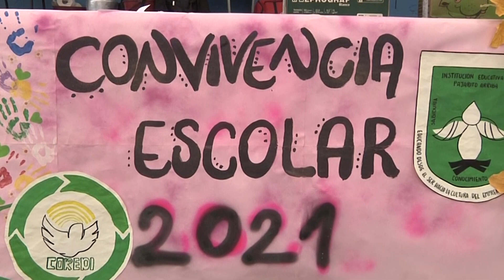Integración estudiantes COREDI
RespirArte Audiovisual se suma las actividades que le brindan a nuestros jóvenes educación, cultura, arte, deporte y sano esparcimiento.
Este cubrimiento, se hace a la integración realizada el día Sábado 25 de Septiembre.